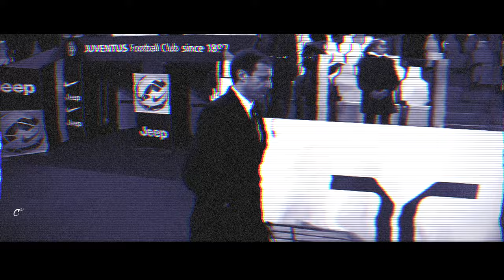Best Juventus Goals of Allegri's Era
Good View
If you liked the video leave like, a comment and share it

And More. ;)